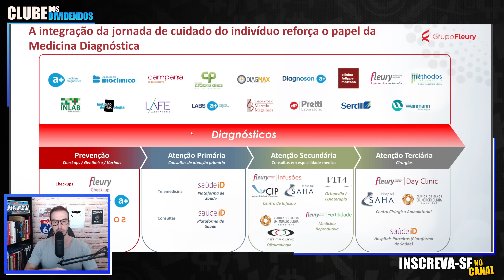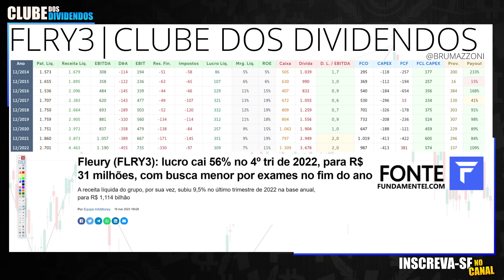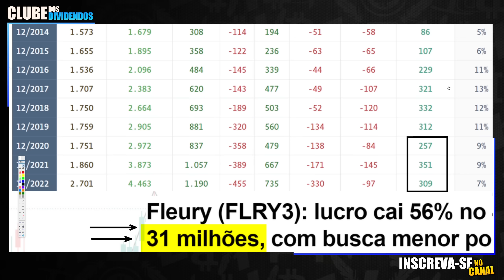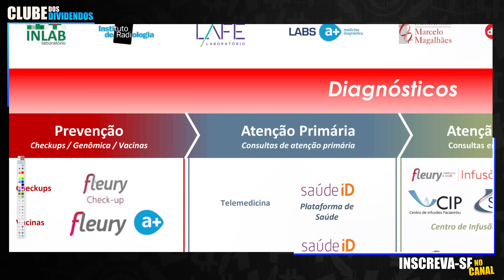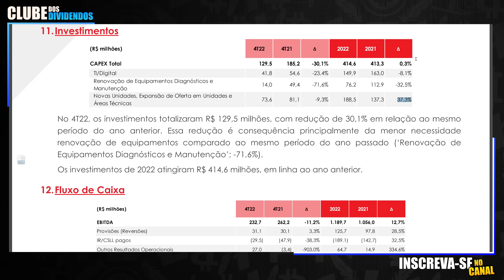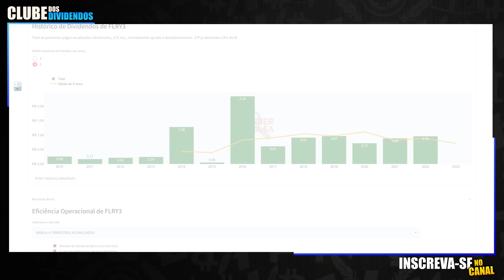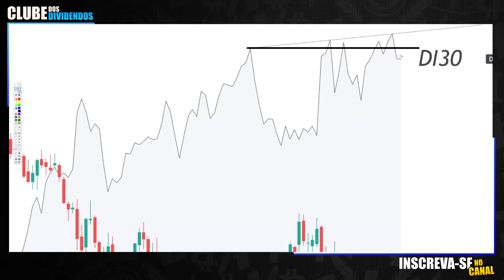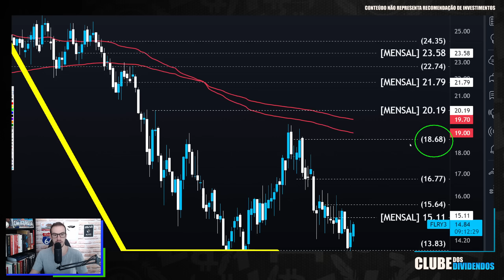FLEURY: LUCRO ESTÁVEL COM DIVIDENDOS ATRAENTES. HORA DE INVESTIR EM FLEURY?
Está na Hora de Abandonar a bolsa de valores e correr para renda fixa. Corneto um pouco sobre isso neste vídeo As Ações da Fleury flry3 estão em DESCONTO? Na minha opinião SIM. Durante o vídeo de hoje, aqui no clube dos dividendos eu procuro "fundamentar" a minha opinião sobre a Small Cap

Papo de hoje comenta sobre as ações da Fleury

00:00 Seja bem vindo ao Clube dos Dividendos
00:25 Principais Pautas do vídeo sobre as Ações da Fleury
02:50 Lucro em Foco ( Fleury tem resultado fraco )
03:30 Evolução dos Fundamentos da Fleury e Cenário Macro Atual
07:15 Como a Fleury Faz Dinheiro (marcas e serviços)
08:50 Ciclo de Investimentos e Fluxo de Caixa da Fleury
10:20 Dividendos Anualizados e Cálculo do Preço Teto
12:30 Gráfico Macro da Fleury
13:30 FLRY3 Preço Alvo Utilizando Análise Técnica